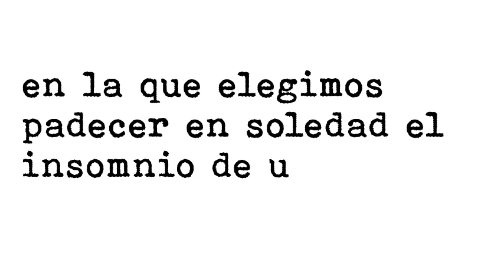LA NOCHE INFINITA - Poema de amor de Oriol Villar // Escritor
🔴Mi nombre es Oriol Villar R. de Hinojosa escritor y guionista.
🔴Aquí podrás descubrir parte de mi trabajo literario.
🔴Dejo trocitos de mí esparcidos por las páginas de mi sitio web.
🔴 Cada poco conviene reinventarse.
🔴Estoy en ello.
LA NOCHE INFINITA

Ignoro la razón por la que
prolongamos los días
hacia una noche infinita,
en una zozobra que nos
arranca la felicidad
y  nos niega la paz
en la que elegimos
padecer en soledad el
insomnio de una eterna
noche de verano.
© "La noche infinita"  es un poema de Oriol Villar r. de Hinojosa